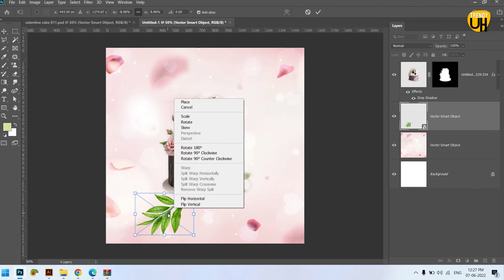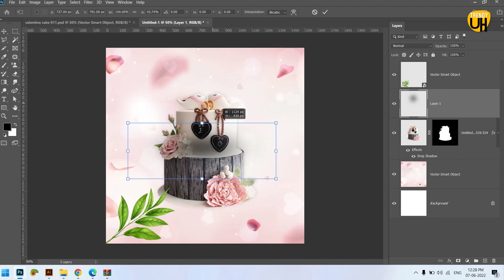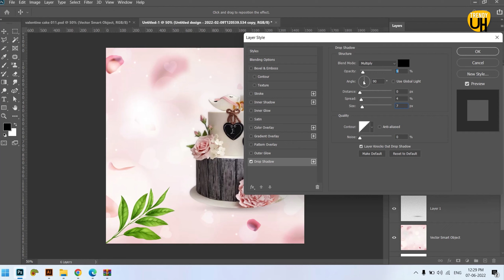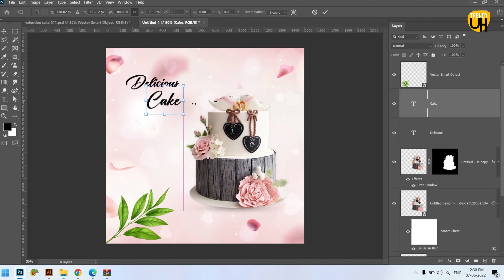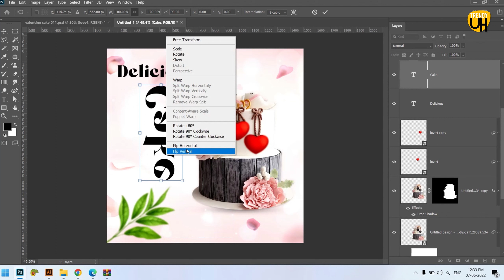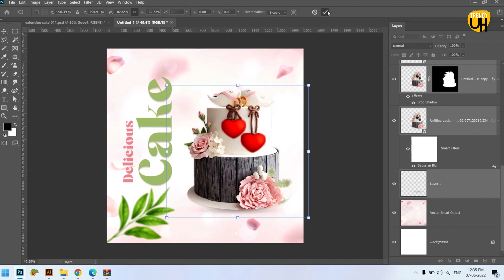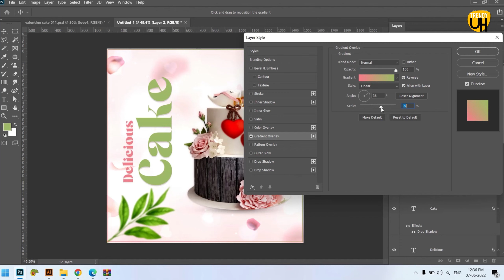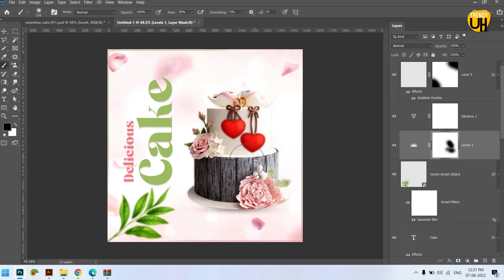cake poster design photoshop | cake designs | cake banner design | cake image editing 🔥🔥🔥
In this video, we will learn how to create a simple cake poster in photoshop. This tutorial will help you, to create a social media poster of cake and any product. keep supporting me.

You can also visit my Instagram profile, for more creatives.